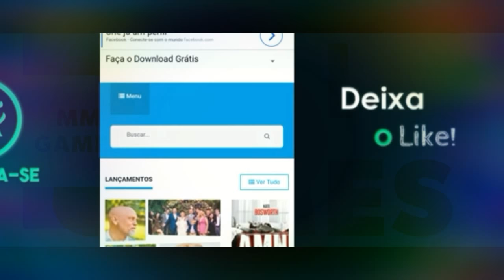( Intro Mc Loma envolvimento IT A Coisa, Thor, Pantera negra disponível ( Filmes online grátis 2 )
Melhor App para ver filmes e séries online grátis

Com Filmes Thor/ IT A Coisa / Entre outros

Tags ⚠ ignore

Rodrigo Gilmar futebol
Nayara Gleici e Mahmoud no paredão Android iOS como fazer
Clash Royale
Filmes online seriados
Novidades do cinema
Nayara e Lucas BBB18